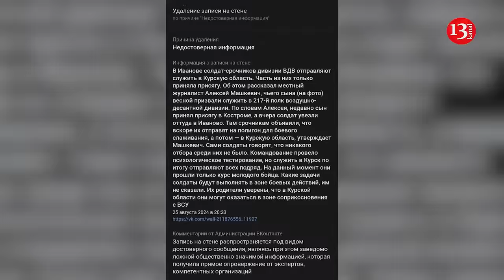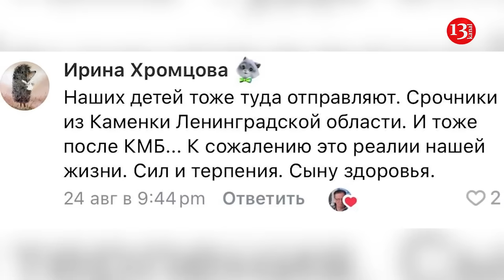Russian generals once again send untrained conscripts to Kursk, soldier mothers revolt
Russian generals are once again sending conscripts to the Kursk region of the Russian Federation, part of which has been controlled by the Ukrainian Armed Forces since August 6, to fight against Ukraine - the guys have not yet received the necessary training.
As reported by Astra, conscripts of the 290th missile regiment from the Mari El Republic of the Volga Federal District are being sent to serve in the Kursk region, part of which is controlled by the Ukrainian Armed Forces. It is noted that the young men are being persuaded to sign a contract, and the father of a conscript from the city of Ivanovo told about being sent to the Kursk region.
The mother of another soldier, who is originally from the Moscow region but serves in the 290th missile regiment in Mari El, said that her son was forced to sign a contract and go to the Kursk region.
"My son called and said that the command had already compiled lists for sending conscripts to the Kursk region. They answered all their questions - this is Russian territory and you must protect it. He has been serving since May of this year. He also said that they are persuading everyone to sign contracts," the woman told Astra.
Similar information was shared by a journalist from Ivanovo, Alexey Mashkevich, whose son was also called up for military service in the spring. In particular, the media employee wrote on social networks that his son would soon be sent to the Kursk region. As Astra specifies, this guy is among the conscripts from the 217th regiment of the 98th airborne division.
"And what would you feel now - patriots and not - if you found out that your son, a conscript in the Airborne Forces, after the young fighter course, will be sent from Ivanovo to the Kursk region?" Mashkevich wrote. One of the social media users supported the man. “I understand you better than anyone else. I haven’t been able to come to my senses for two days after this news… Our sons are in the same company,” she replied to Mashkevich.
Another woman also commented on the journalist's message: "Our children are also sent there. Conscripts from Kamenka, Leningrad Region. And also after the young fighter course... Unfortunately, this is the reality of our life. Strength and patience. Health to our son," the Russian woman wrote.
As noted by the lawyers of the "Military Advocates" project, according to the law, conscripts can indeed be sent to perform tasks in armed conflicts to participate in combat operations. However, this is possible only after they have served in the military "for at least four months and after training in military specialties."